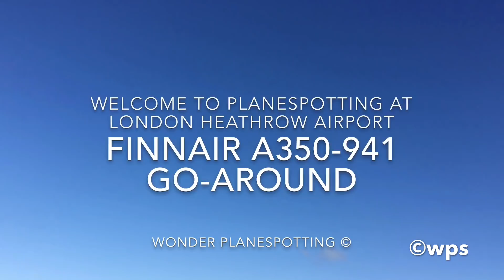FINNAIR A350 **GO-AROUND ** RW09L London Heathrow Airport 06/02/18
🛩🛬Welcome to my channel, Finnair A350-941[OH-LWH]  AY1331 from Helsinki missed approach / go - around - may have been caused by crosswimd and it took 16 mins to come back to land the second time. I saw  another  missed  approach on RW09R, this time by BA.

Hope enjoyed the video, if so